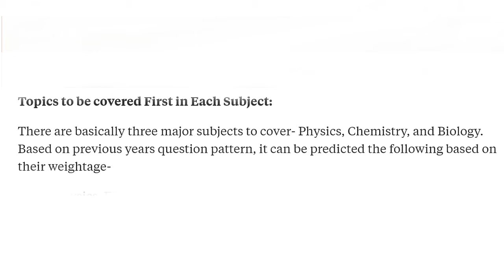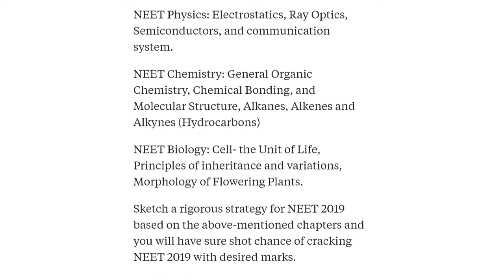* NEET 2019- most important topics of all subjects to learn before exam. *